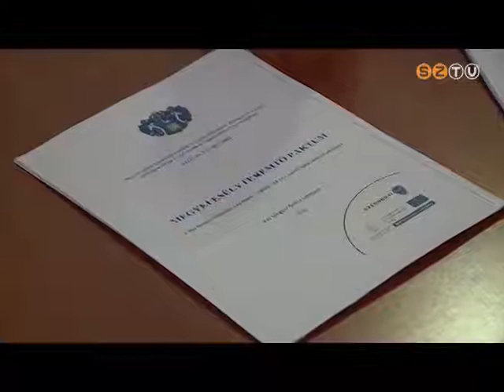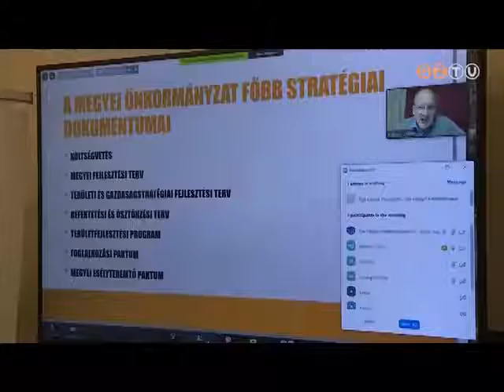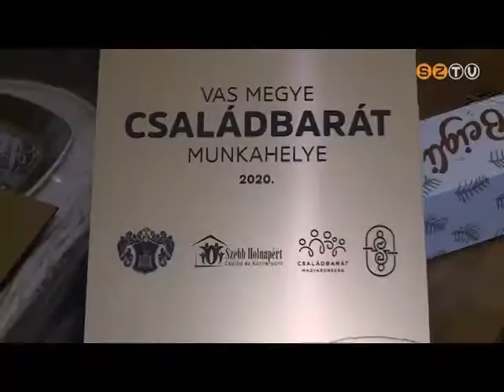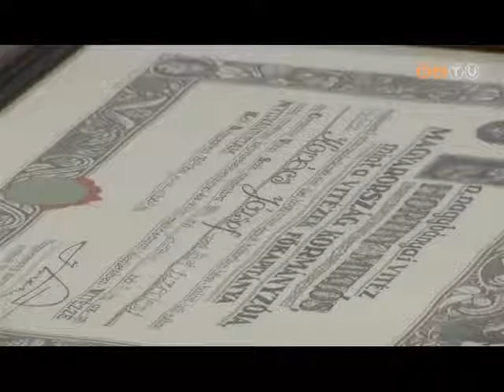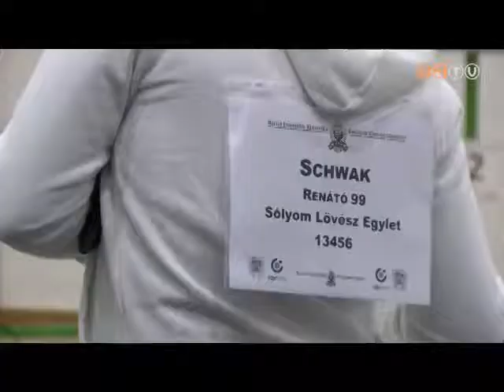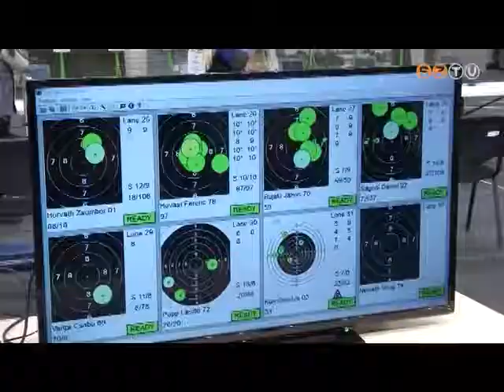Híradó - 2020. december 15.